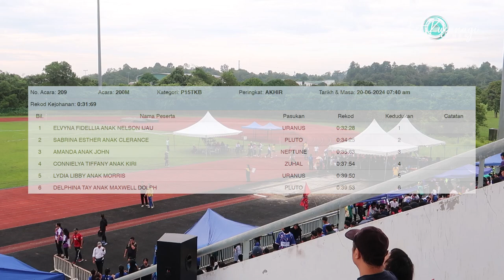KEJOHANAN OLAHRAGA SMK MUARA TUANG | 200 METER P15TKB AKHIR